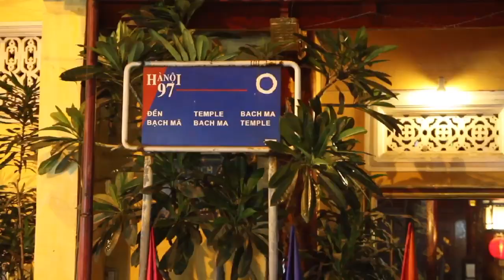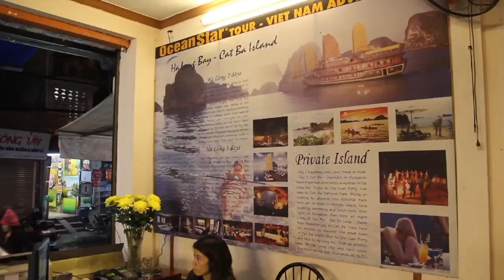Hanoi, Vietnam night streets and market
Strolling through the Old Quarter of Hanoi, Vietnam, in the evening is a pure delight, especially after a light rain has wet the streets to provide a glistening reflection of the lights from the many restaurants, shops and bars open late.  We visit the weekend Night Market, and consider how the economy of Vietnam is doing relatively well.